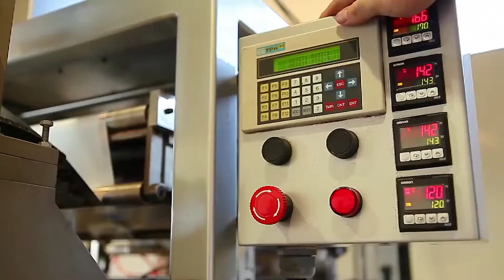Expo Umuarama 2019 Apresentação